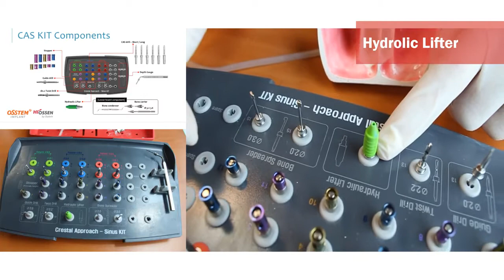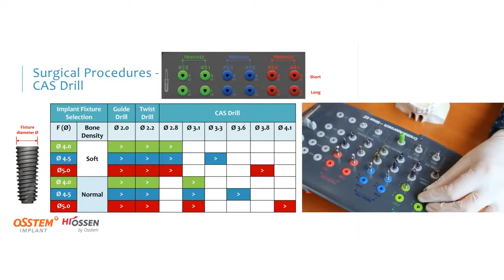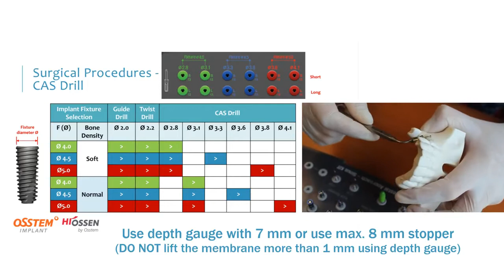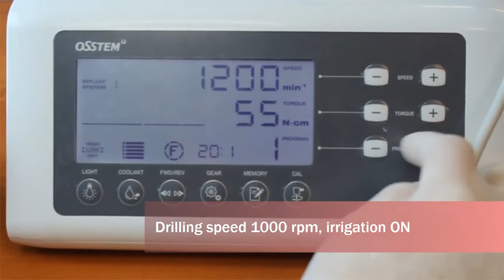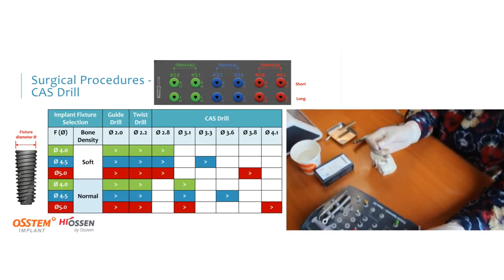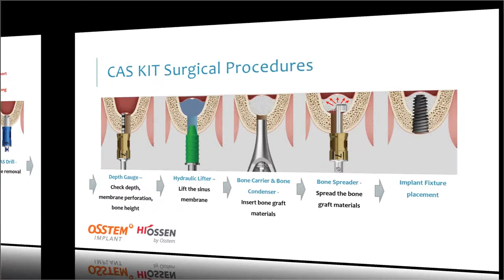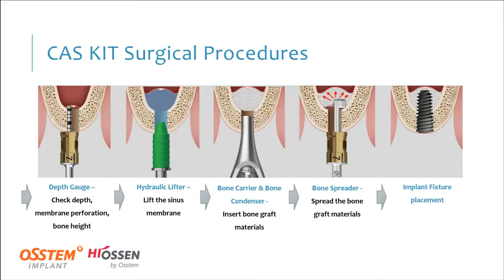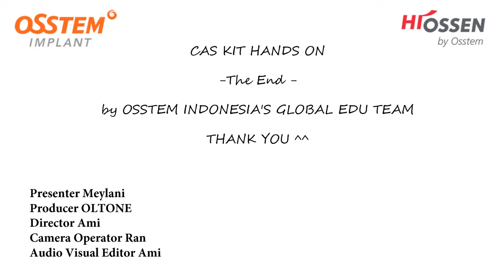Sinus Lifting using CAS Kit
CRESTAL APPROACH SINUS SURGICAL KIT

The CAS kit makes placing dental implants in the posterior maxilla easier. The kit includes a set of drills and tools designed for easier, safer augmentation of the sinus at this angle.